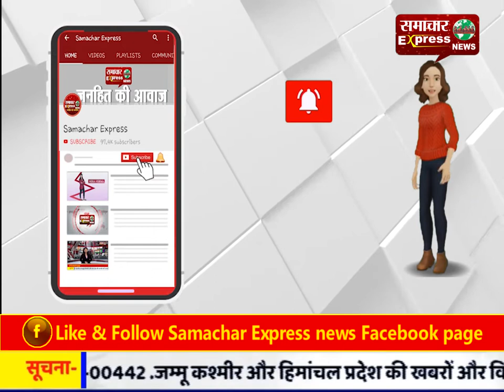इस वक्त की बड़ी खबर हमीरपुर से साले ने जीजा को सरेआम मारी गोली, घायल